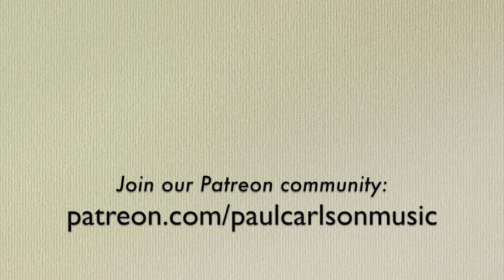Egon Wellesz - Epigramme, op. 17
Five pieces of piano music composed in 1914.

If you want to skip the commentary, the music starts at 4:27.

The image at the beginning is a 1911 oil painting of Egon Wellesz by Oskar Kokoschka (1886–1980).